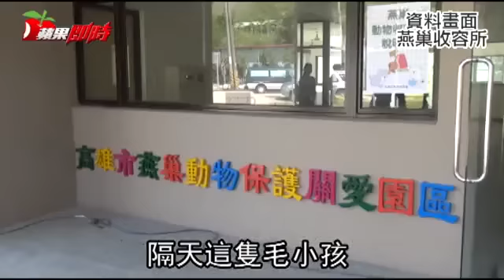收容所冰櫃驚見活犬！ 救出後隔天「再度往生」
收容所冰櫃驚見活犬！ 救出後隔天「再度往生」凍庫驚見活犬高市收容所被爆料 原本判定死亡的犬隻打開冰庫一看竟是活的 丟進冰櫃1小時判死黃狗竟復活 怎麼會把還活著的狗狗冰到冰櫃裡？有一位民眾前幾天去收容所領取愛犬的遺體，不料卻意外發現冰櫃居然有一隻還活著的黃狗，奄奄一息地癱坐在裡面。雖然當下黃狗馬上就被救出來，不過隔天「再度往生」，讓人對這家收容所及獸醫的專業打了個大問號。

高雄市一位民眾表示，他的愛犬在這個月的2日遭到撞死，遺體被送到燕巢收容所。隔天（3日）下午，他前往收容所確認愛犬的遺體是否還在，因此由櫃檯人員陪同上二樓冰櫃確認遺體。沒想到才一打開冰櫃門時，竟然看到一隻活生生的黃狗趴在門口發抖，體型瘦弱，看起來奄奄一息。

該收容所的櫃檯人員看到之後，馬上通知內部人員，趕緊將黃狗拉出冰櫃進行醫療急救。不幸的是，這隻黃狗隔天還是因為體力不支而死亡。目睹一切的這位民眾當時在驚嚇之餘，也拍下照片，並向高雄市關懷流浪動物協會投訴。

對此高雄市農業局動物保護處解釋，這隻黃狗原先是由民眾拾獲而送交的，在收容所的期間，因為食慾不振，日漸消瘦，11月2日被送到外面獸醫院治療，隔天（3日）經獸醫確認死亡，當天的下午遺體被帶回，裝在屍袋內後放到冰庫，在冰庫內的時間約一個小時。

至於為什麼這隻黃狗會「死而復生」，在30分鐘內掙脫屍袋，移動到門邊？動保處表示可能是個體差異，收容所已針對犬隻屍體冰存的相關作業流程進行檢討，避免類似事件再度發生。

而事發當天的監視器影像，動保處表示，因為容量不足影像已被覆蓋，而且攝影角度也沒有對著冰庫門，無助於釐清案情。